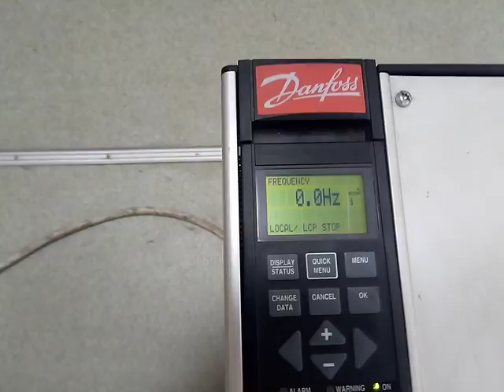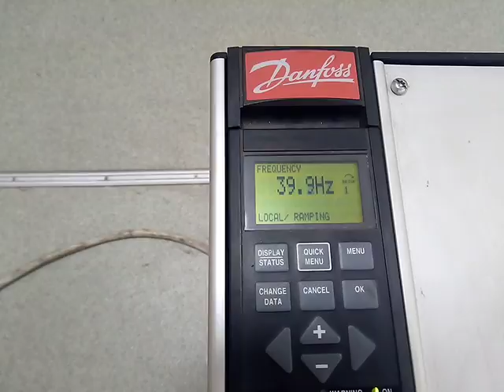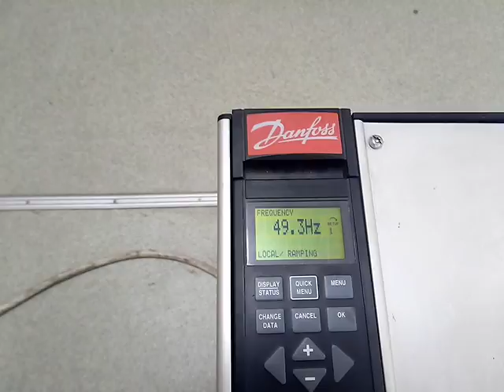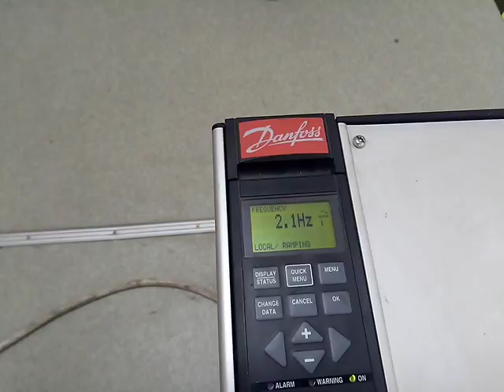AC1686 Danfoss 100kW